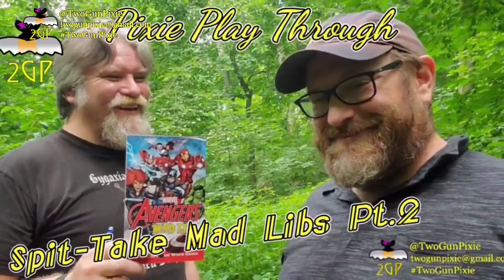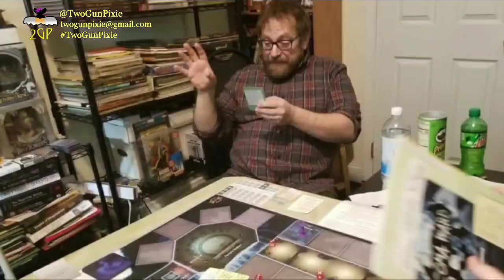Friday Night Fillers - SuperFight BIG Johnny G! Vs. Tommy V.